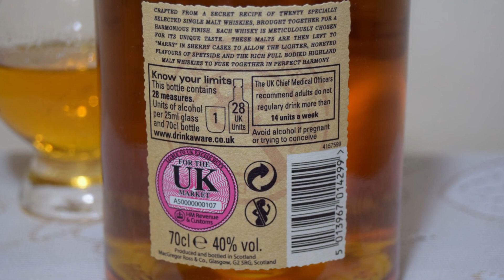Stillman's Cask Blended Malt Whisky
Ale Degustation presents Scottish Blended Malt Whisky: Stillman's Cask

Blended Malt Scotch Whisky
Crafted from a secret recipe of twenty specially selected single malt whiskies, brought together for a harmonious finish. Each whisky is meticulously chosen for its unique taste. These malts are then left to "marry" in sherry casks to allow the lighter, honeyed flavours of speyside and the rich full bodied highland malt whiskies to fuse together in perfect harmony.